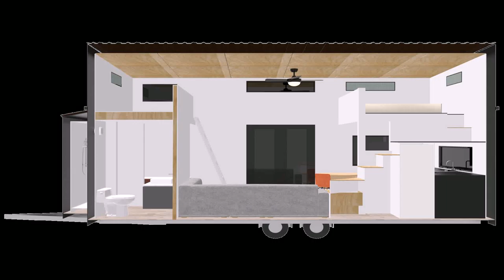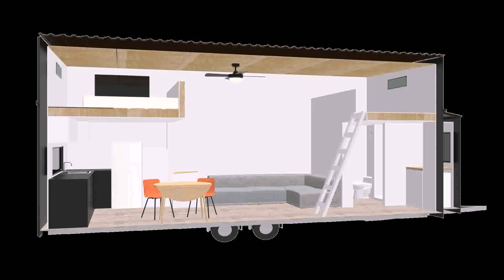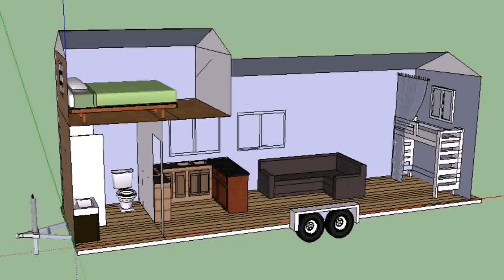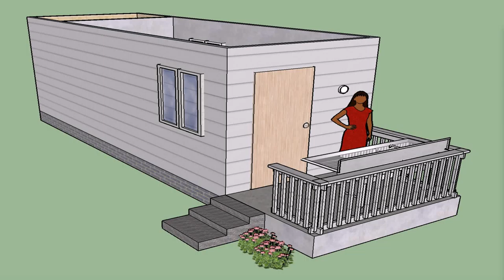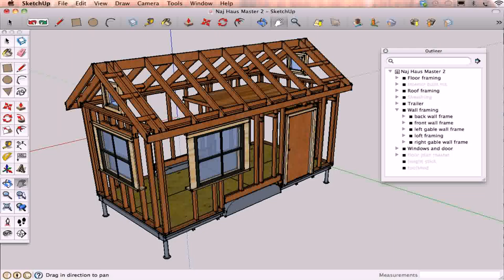Tiny House Inside Height